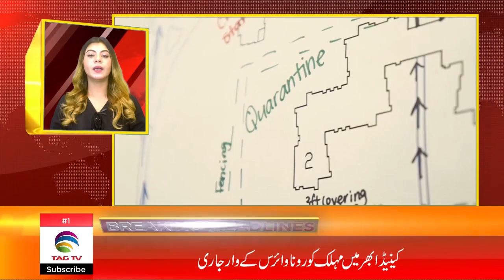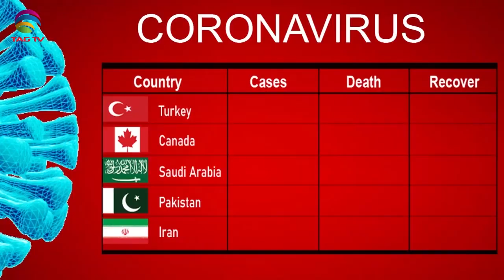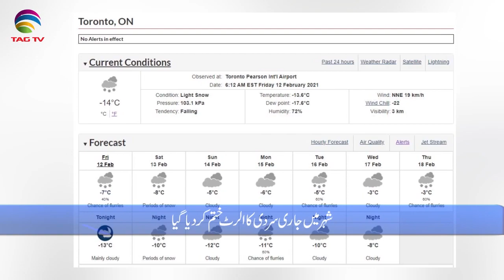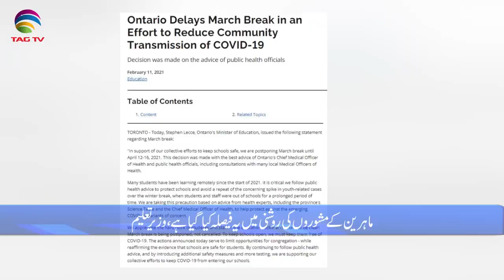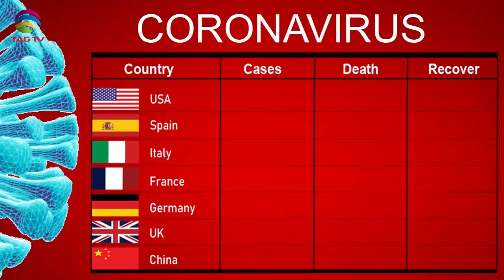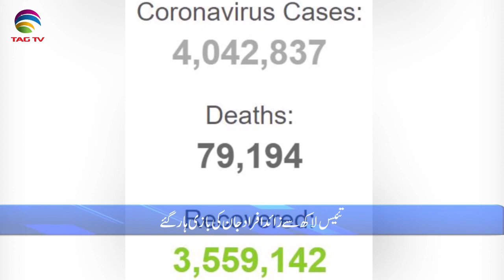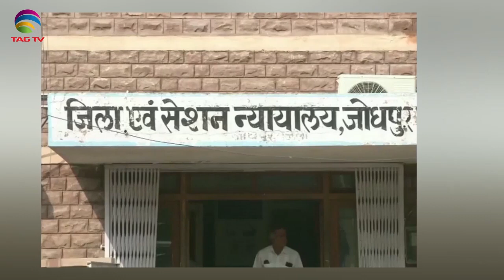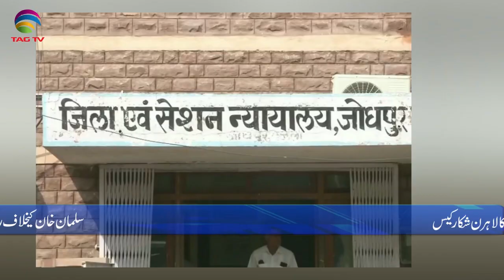International & Canadian News Bulletin in Hindi/Urdu - Feb12, 2021